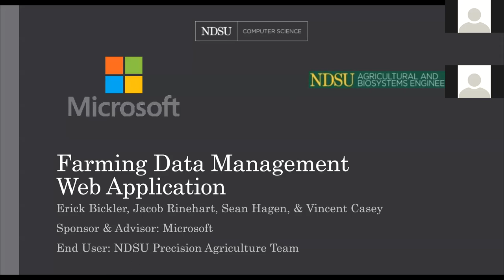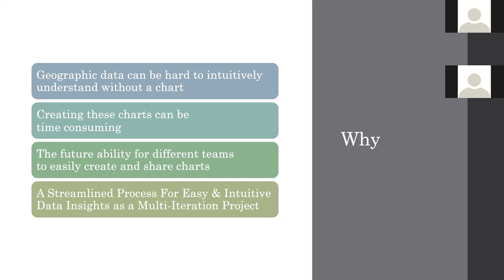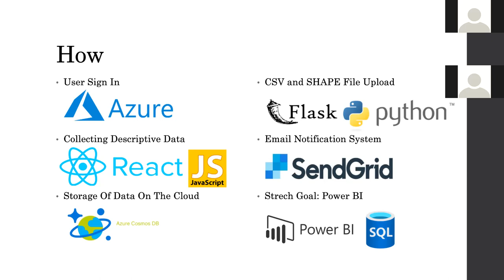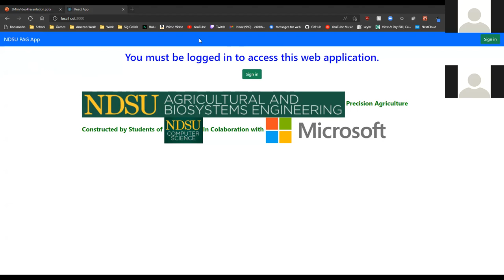2022 Microsoft: Farming Data Entry and Management Web Application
NDSU’s Precision Agriculture Team would greatly benefit from a web application that supports uploading files with the end goal of using the data for visualizations in Power BI.  We worked to combine, improve, and build on previous capstone projects of this endeavor.  Specifically, our goals were to renovate the legacy web application to allow users to enter contextual data & upload files, improve the database that holds that data, require user login, establish an email notification system, and begin connecting the data to Power BI.

Team Members: Erick Bickler, Jacob Rinehart, Sean Hagen, Vincent Casey